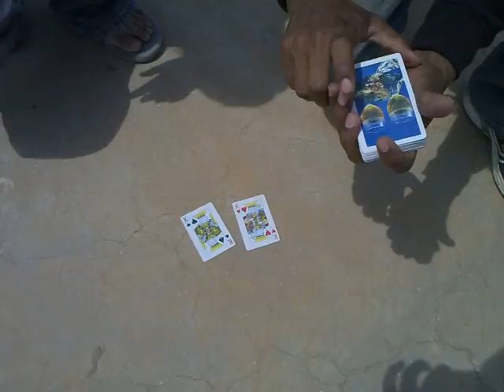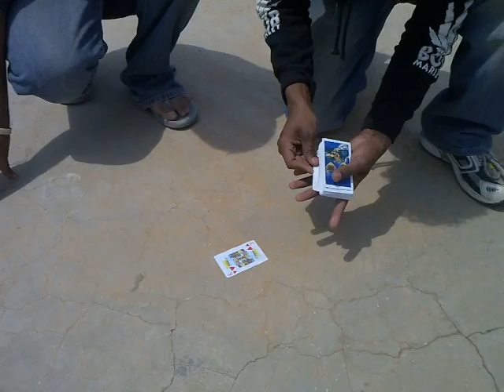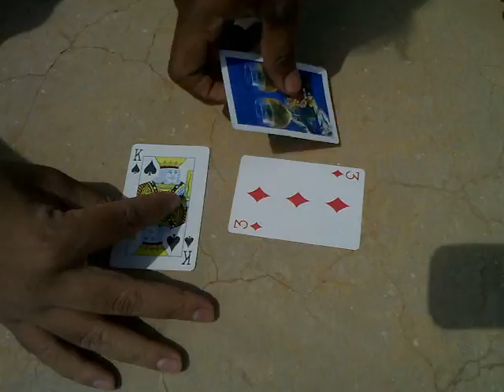KING OF KINGS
IN ONE OF MY PREVIOUS VIDEOS U GUYS SAW THE POWER OF THE JACK. WELL THIS TIME YOU'LL SEE THE POWER OF THE KING. THE KING HAS THE POWER TO PULL OUT ANY CARD TAT WE ASK IT TO WHICH MAKES IT THE MOST POWERFUL CARD IN THE DECK. CHECK IT OUT FOR YRSELF :)